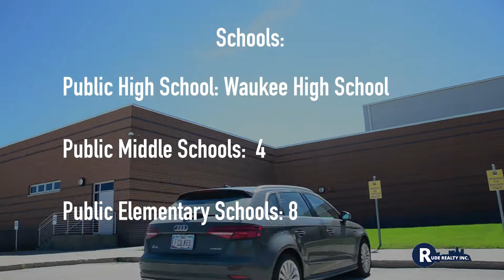City of Waukee, IA Highlights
Highlights of the city of Waukee, IA including population, year founded, and landmarks.

Information sourced from google maps and official city websites. All information is believed to be accurate but should not be relied upon as sole source of information.